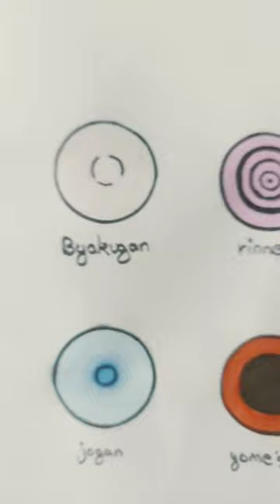eye powers from naruto sharingan byakugan rinnegan tenseigan rinnegsharingan ketsuryigan etc